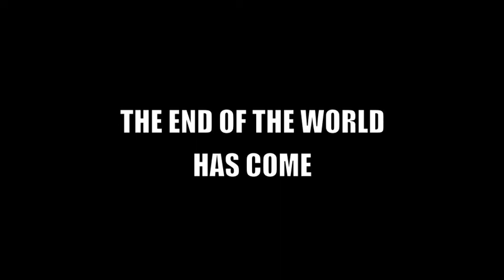blooper video sigma step show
sigma blooper video.

2012 step show champs. full video coming soon